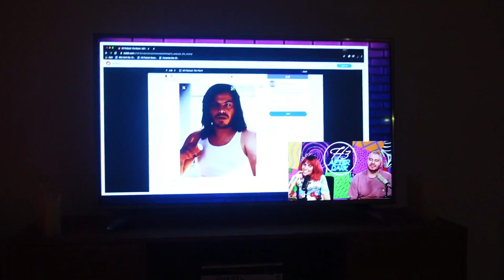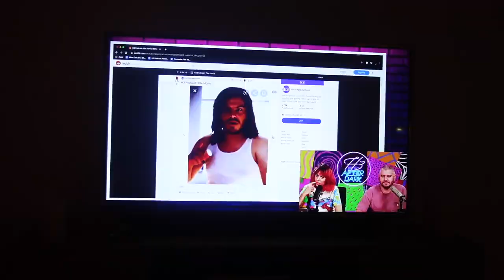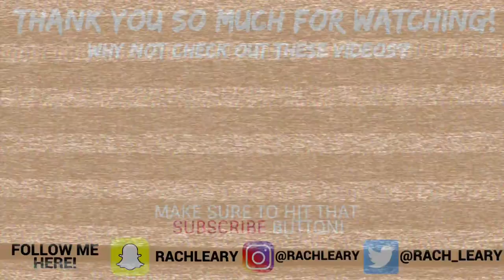spend the evening with me while i fake tan, make lychee martinis & *lowkey* blackout | Rach Leary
spend the evening with me while i fake tan, make lychee martinis & *lowkey* blackout

this has become my Friday night evening routine lockdown edition xxx
fake tanning & getting drunk on me own xx luvs it xx

Please sign as many petitions as you can, do YOUR PART to MAKE BLACK LIVES MATTER

save yourself some 💸 by using »

F.A.Q’s ~

camera equipment: CANON 80D + 18-135mm Lens